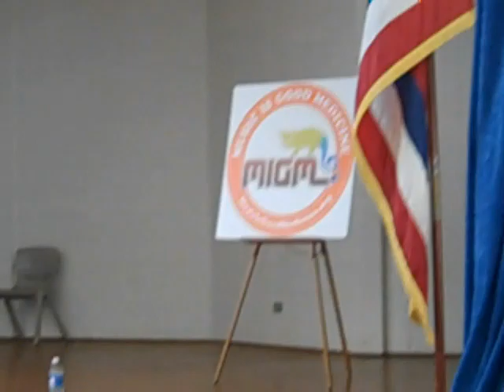Jake Shimabukuro Fast Ukulele Strumming Rock 'n Roll Style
Jake Shimabukuro is probably one of the fastest strumming ukulele players in the world! This time the student request a "Rock 'n Roll" type number. Jake plays a final song at Moanalua Elementary School as part his "Music is Good Medicine" MIGM foundation that encourages children to discover their passion, practice hard, and remain "drug free". The students really get into it!